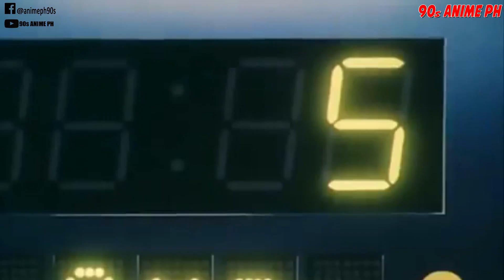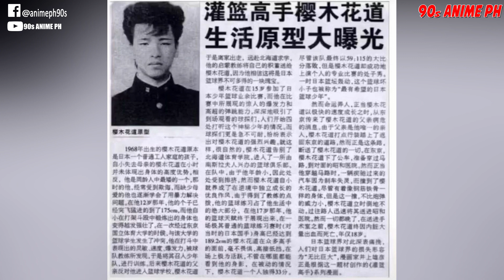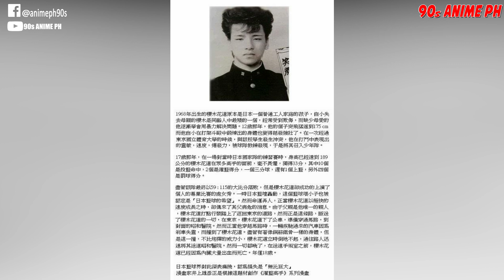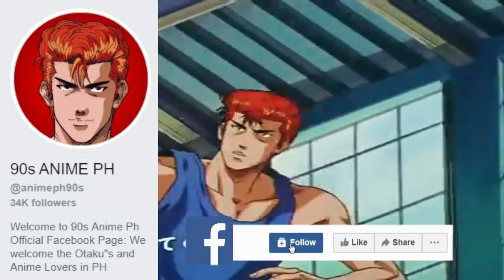SAKURAGI HANAMICHI Ang Story sa Totoong buhay at sa SLAM DUNK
SAKURAGI HANAMICHI Ang Kanyang Istorya totoong Buhay  at sa Manga/Anime na Slam Dunk
Hanamichi Sakuragi Truth to Life Story
Sakuragi Real Life Story
Sakuragi is Dead?